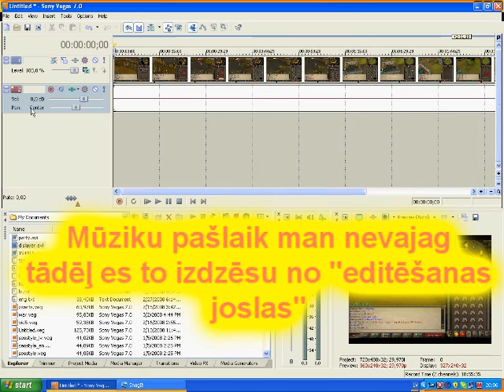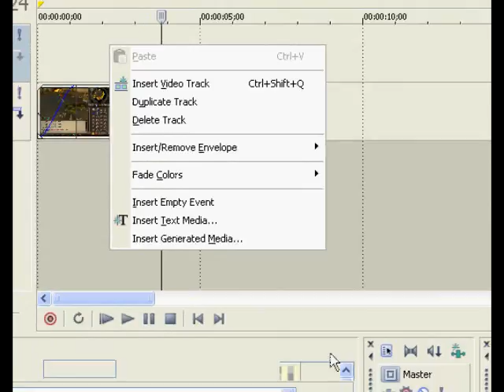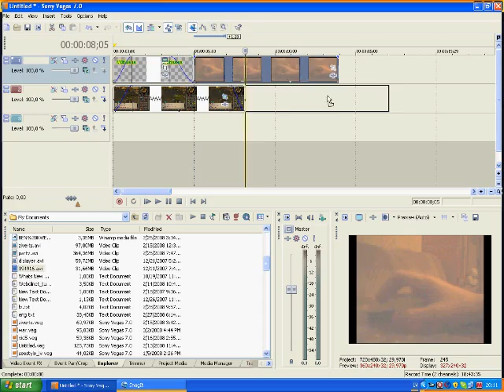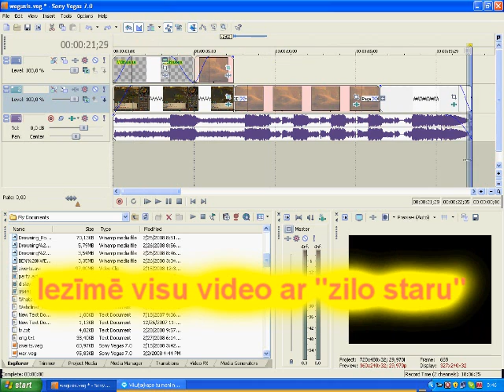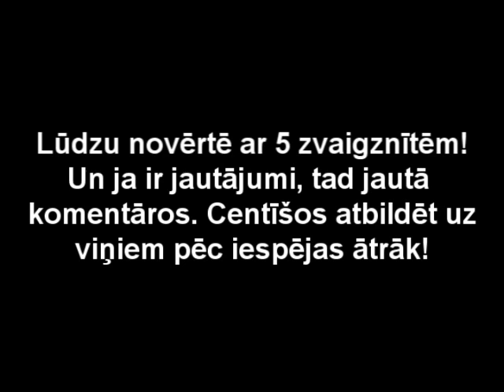Sony Vegas tutorial for begginers (latvian)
Sorry i edited runescape video didn't gotany other on my pc